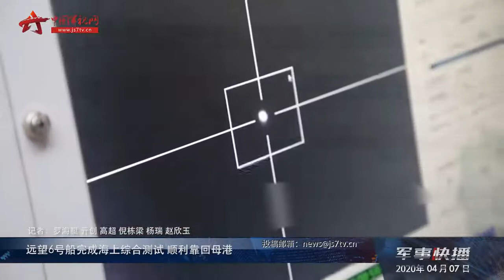Yuan Wang 6 远望6号船完成海上综合测试 顺利靠回母港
简介： 4月7日上午，远望6号船顺利靠回中国卫星海上测控部母港，该船于2020年1月完成改造后赴东海海域进行海上综合测试，对船舶的测量控制、卫星通信等方面的能力进行了全面验证。